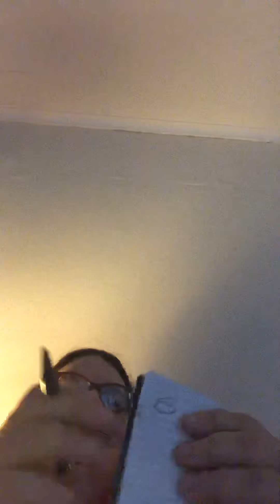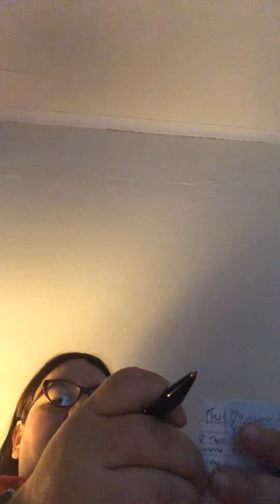Surprise at end